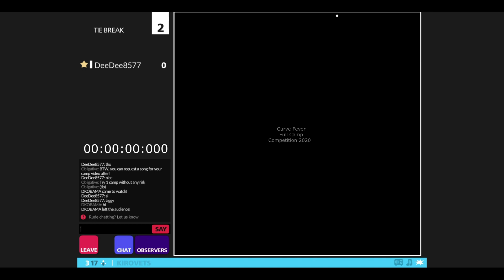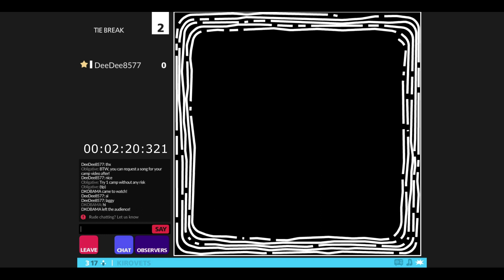Full Camp Competition 2020 • DeeDee8577 7:25